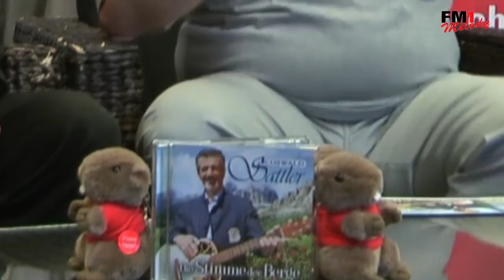Oswald Sattler im Radio Melody Interview zum neuen Album "Die Stimme der Berge"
Oswald Sattler stellt sein neues Album"Die Stimme der Berge" im Gespräch mit Radio Melody Musikredaktor Werner Plüss vor.